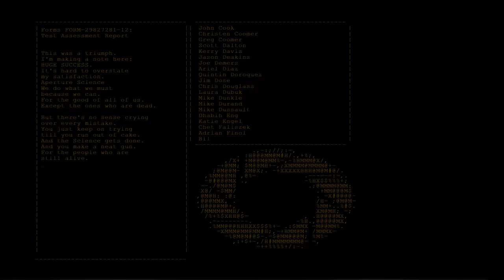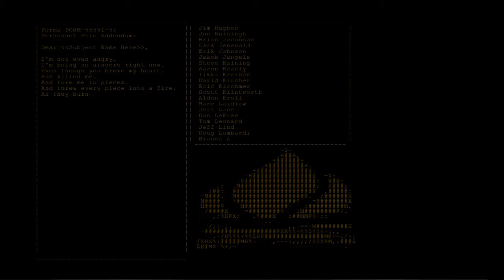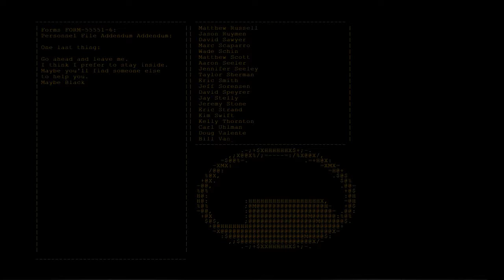Let's Play Portal (PS3). Episode 7: Do you smell something burning?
The testing (for this game at least) comes to an end. Is it really over? During this LP, I've again stepped up my equipment a little and tried to make my uploads a little more frequent. I may increase this further using scheduled uploads coming up, but hey, you've got to admit this is still better than it's been for some of the past! That was one of the reasons I went for this game actually. I knew the game fairly well, and so planning it out wasn't going to be too taxing.

Let the testing continue!